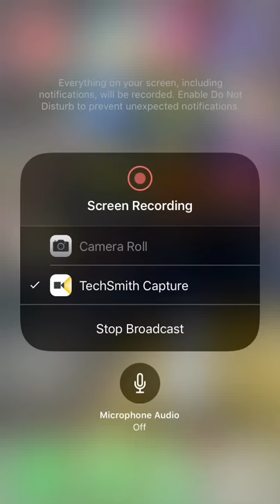How to achieve Die in a high speed crash challenge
In this video, it will show you how to achieve the high speed crash challenge in order to get the Zombie Bike.